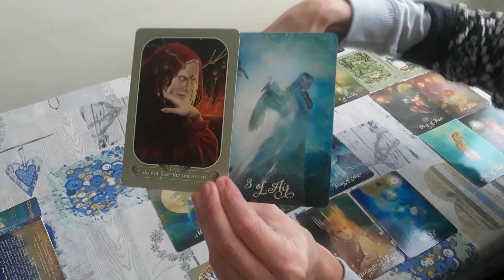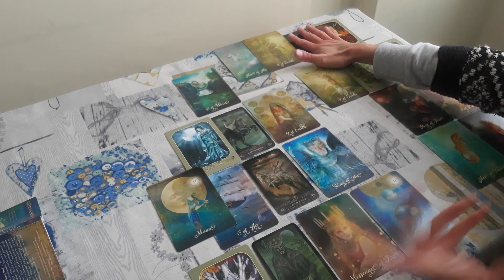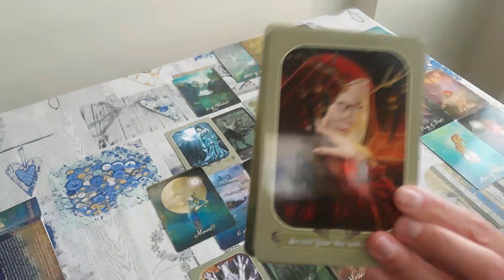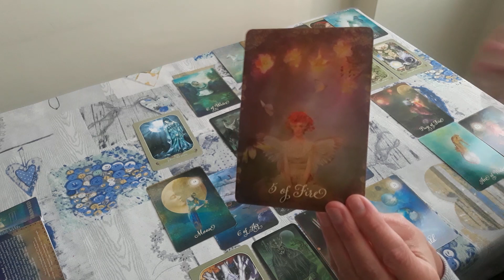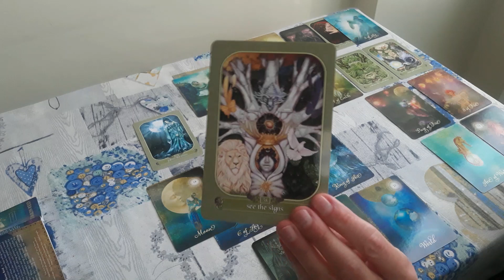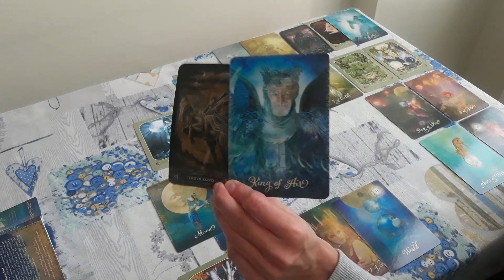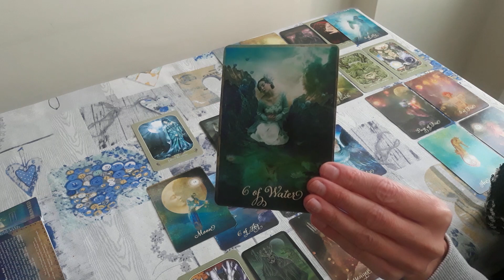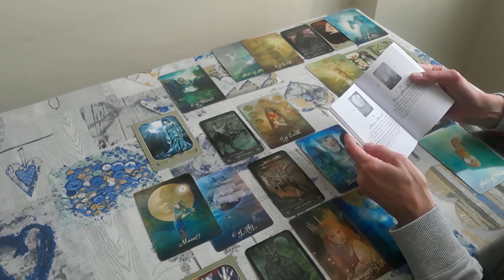RAK, Twój umysł to Twoja korona...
Cześć!

Witam Cię na kanale @Podróż Mistyczna! :)

Mam na imię Kasia.

Karty wykorzystane do czytania:
Good Tarot, Colette Baron-Reid
Messenger Oracle, Ravyne Phelan
The Tarot of Vampyres, Ian Daniels

Jestem wdzięczna,a Ty jesteś Piękną Duszą...

*NIE posiadam profesjonalnych kwalifikacji z psychologii czy metod uzdrawiania. Proszę, zasięgnij porady profesjonalisty, jeśli czujesz taką potrzebę. Czytanie NIE stanowi porady ani NIE jest sposobem leczenia/uzdrawiania. NIE jest też wyrocznią.